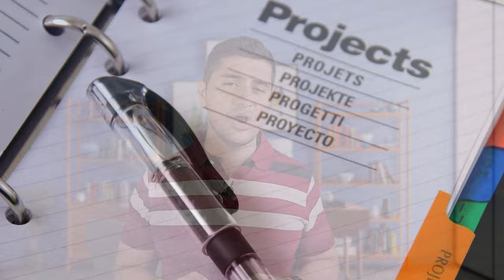Stop Procrastination Now Supercharge Your Productivity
Are you tired of constantly pushing tasks down the road and feeling overwhelmed by your mounting to-do list? It's time to conquer procrastination once and for all! In this empowering and practical video, we bring you the ultimate guide to mastering your productivity game. Our video, "Conquering Procrastination: Mastering Your Productivity Game!" dives deep into the world of procrastination and provides you with invaluable strategies to tackle this common productivity roadblock. Whether you're a student, a professional, or simply someone looking to make the most out of every day, this video is tailored to help you overcome procrastination and unlock your hidden potential. Join us as we unveil the secrets to understanding the root causes of procrastination and how it affects different aspects of your life. We delve into the psychology behind procrastination, supplying you with actionable steps to transform your mindset and develop healthy habits.

Throughout the video, you'll discover a range of proven techniques to boost your productivity levels. From effective time management methods to breaking down overwhelming tasks into manageable steps, we equip you with the tools necessary to enhance your focus, motivation, and overall efficiency. Additionally, we highlight the significance of setting SMART (Specific, Measurable, Attainable, Relevant, Time-bound) goals and provide guidance on how to implement them effectively. You ll learn how to prioritize tasks, create an organized workflow, and utilize various productivity tools and apps to streamline your work processes. We believe that conquering procrastination is not just about increasing productivity but also about achieving a healthy work-life balance. We emphasize the importance of self-care and stress management, allowing you to stay energized and maintain momentum on your journey to productivity mastery. Don't let procrastination hold you back from reaching your full potential! Watch our enlightening video, "Conquering Procrastination: Mastering Your Productivity Game!" today and take the first step towards a more focused, productive, and fulfilling life.

00:00 In this video
00:35 Introduction
00:55 Why do we procrastinate?
03:17 Types of procrastination
03:56 Doing tasks at the last moment
04:47 Dopamine triggers procrastination
05:34 More reasons for procrastination
06:58 The Solution
07:20 Time Management Techniques

Welcome to Your dose of Personal Growth and development - Bloom & Evolve where Abhi & Hasan bring to you the most interesting pieces of wholistic Self-development content that will help you UNLOCK the 2.0 You!